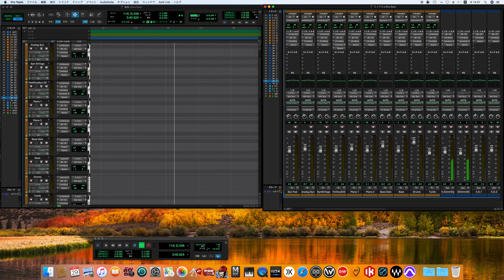ultra soul / B'z song cover -off vocal ver.- ('00 sound finish)🙅‍♂️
※どうしても1音納得出来ず修正しました。
※I just couldn't accept one note so I made a correction.

ultra soul
ウルトラ・ソウル

松本孝弘:ギター、全曲作曲・編曲
稲葉浩志:ボーカル、全曲作詞・編曲
徳永暁人:ベース（#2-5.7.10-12）、編曲（#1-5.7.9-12）
池田大介:編曲（#1.6.8.9）
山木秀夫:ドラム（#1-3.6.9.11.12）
吉田建:ベース（#1）
バカボン鈴木:ベース（#6.9）
渡辺直樹:ベース（#8）
小野塚晃（from DIMENSION）:ピアノ（#8.9.11）、Hammond B-3（#6）
篠崎Strings:ストリングス（#9）